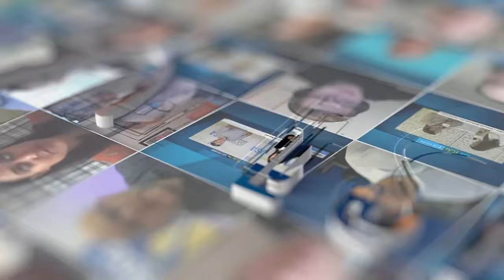Mark Gusakov of International Data Center Authority IDCA | Yotta 2024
Join Mark Gusakov, CCO of the IDCA - International Data Center Authority, as he sits down with JSA TV at Yotta 2024 to highlight the power of the IDCA’s approach to strengthen global collaboration. Also, discover how he plans to demystify digital infrastructure for emerging talent with a new 60-second Nomad Futurist podcast!

More expert insights and discussions on alternative energy solutions are waiting for you in the full interview.